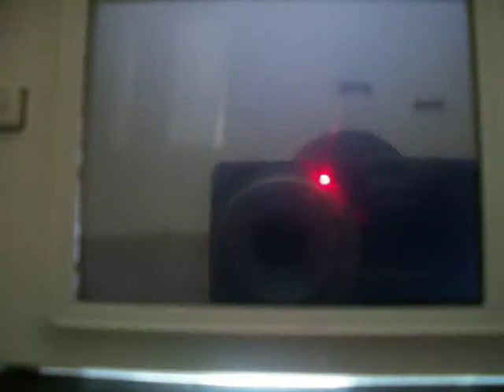Mario Party DS - Wiggler Garden Gameplay Ending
I was Mario

THE COM's were Luigi, Peach, and Toad